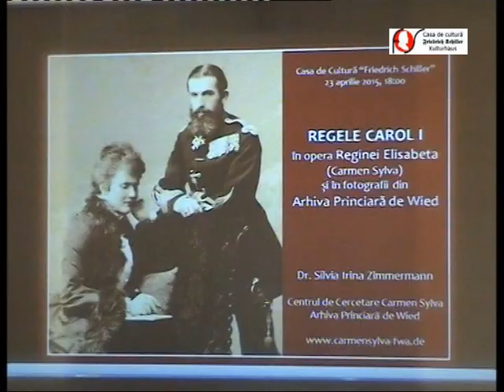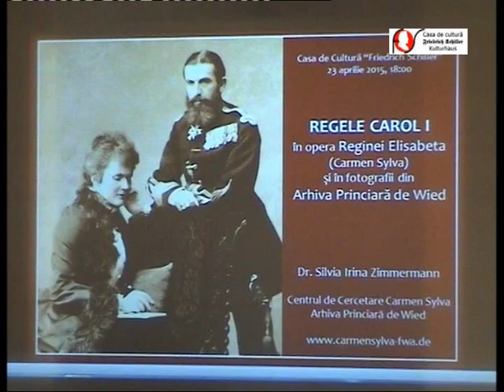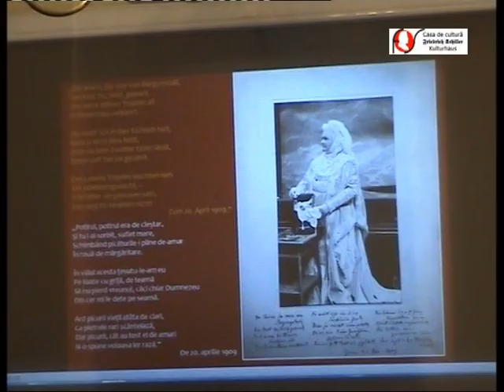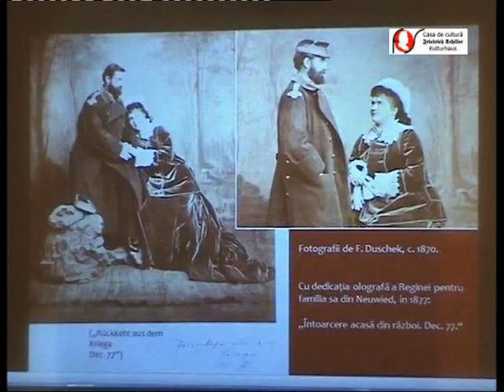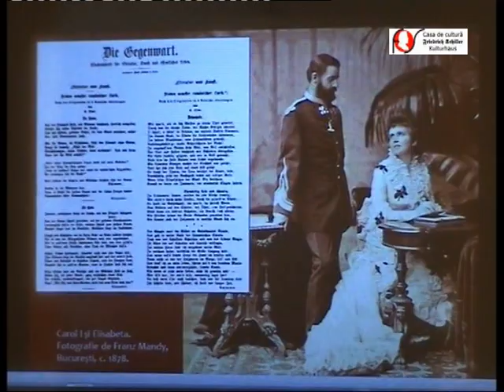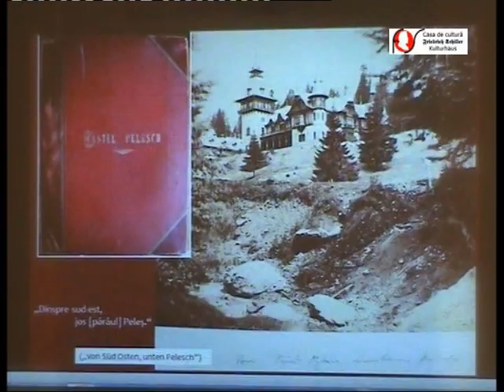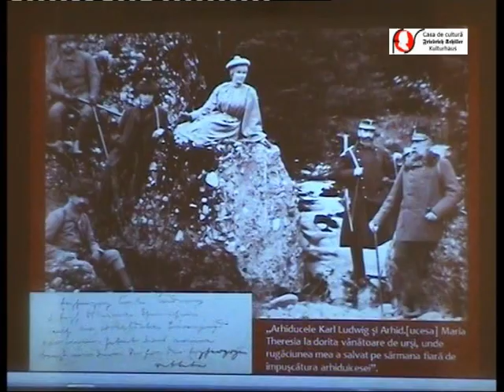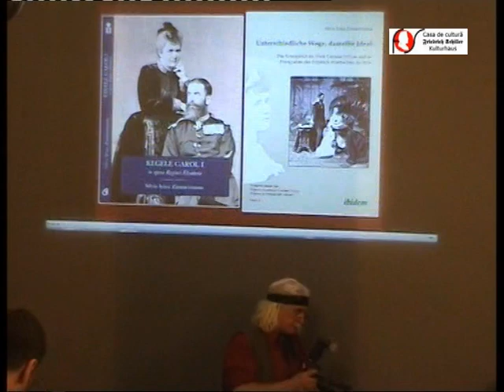Silvia Irina Zimmermann: Regele Carol I în opera Reginei Elisabeta (Carmen Sylva)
Regele Carol I în opera Reginei Elisabeta (Carmen Sylva) - lansare de carte

Prezintă:

Prof. univ. dr. Nicolae Șerban Tanașoca: Personalitatea Regelui Carol I al României.

Dr. Silvia Irina Zimmermann: Regele Carol I în opera Reginei Elisabeta şi în fotografii din Arhiva Princiară de Wied.

Introducere: Aurora Fabritius (Bucureşti, Casa Schiller)

Eveniment organizat de Casa de Cultură „Friedrich Schiller” din Bucureşti în parteneriat cu Centrul de Cercetare Carmen Sylva al Arhivei Princiare de Wied din Neuwied, 23 aprilie 2015.